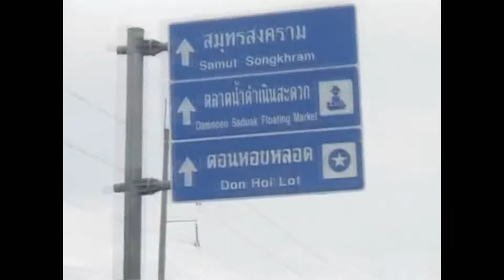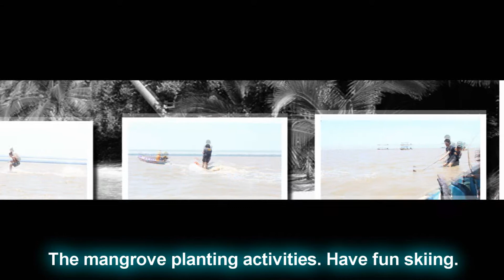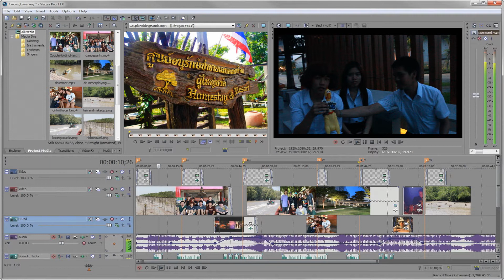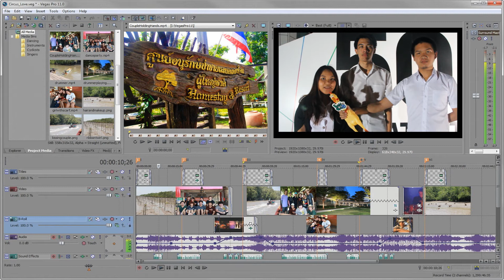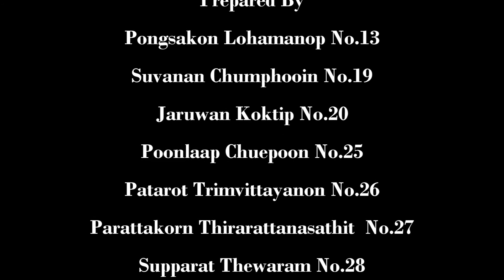BrightWorld Ep.2 ปลูกป่าชายเลนคลองโคน